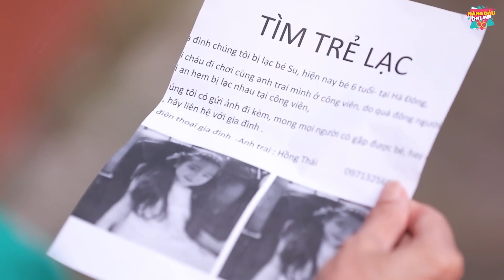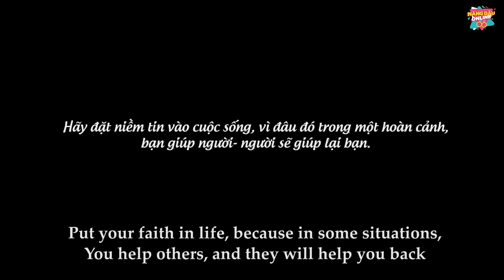New Lifetime Movies 2021|Life Will Become More Meaningful If We Know To Share The Love